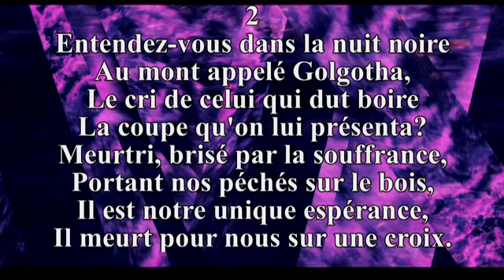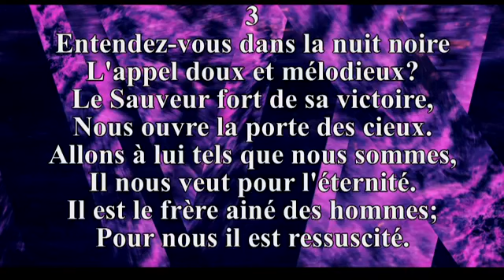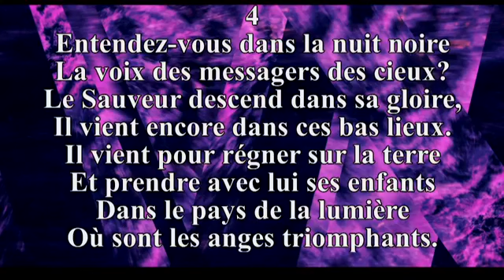ETSWC Louanges: Bondye Konnen'w Fidel, Wap Fe Jan Ou Vle, You are Yahweh 31 Julliet 2021